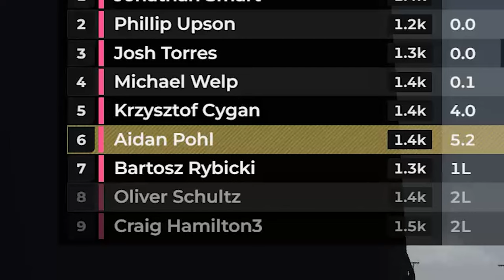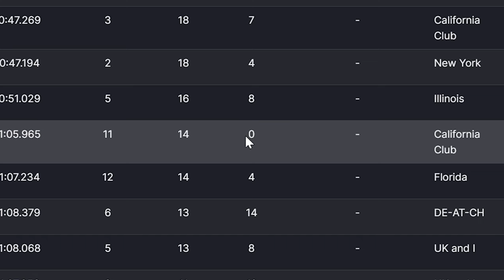Nascar and Miatas!? (iRacing Week 13 Ridiculousness at Daytona)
Week 13? more like weak 13 year old competition. They can't hang.

00:00 Intro
00:13 Race
03:51 DADDY DUSTIN
04:10 Race (Continued)
09:16 Results